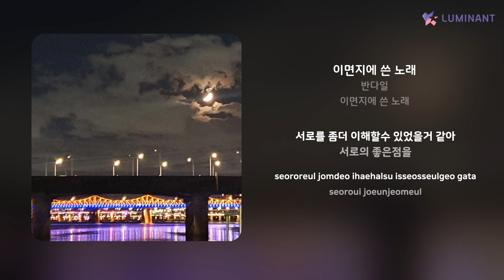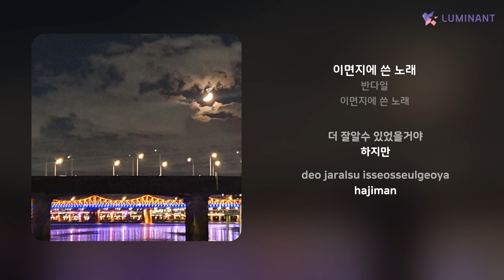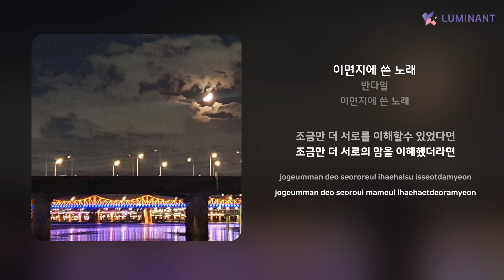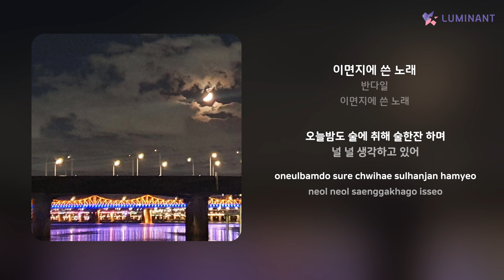반다일 - 이면지에 쓴 노래 | 가사 (Lyrics)